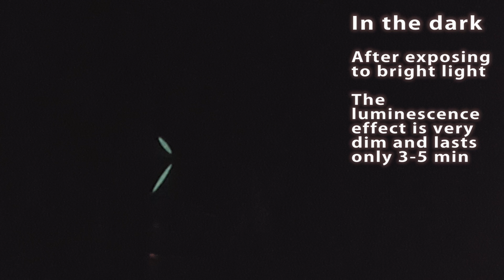Sewor automatic watch C1025 review #97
#97. Sewor watch review: specifications, movement, time and date adjustment, water and scratch resistance, pros and cons.